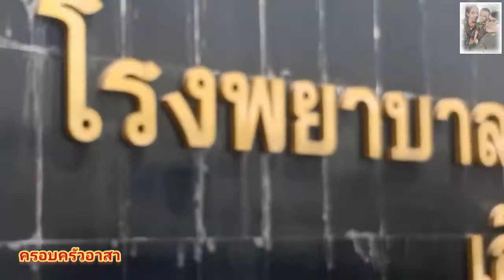เหตุเพลิงไหม้อาคารเก่า บริเวณหน้า ร.พ สมเด็จพระยุพราช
ื12/03/64 เวลาประมาณ 10.15 น. เกิดเหตุเพลิงไหม้อาคารเก่า บริเวณหน้า ร.พ สมเด็จพระยุพราช เลิงนกทา จ.ยโสธร

ปล. การนำเสนอภาพข่าว วิดีโอ ภาพอุบัติเหตุ ภาพอาชญากรรม ณ. ที่แห่งนี้ มิได้มีเจตนาในการลบหลู่ผู้ประสบเหตุ ประสบภัย หรือทางญาติ พี่น้อง ของผู้ที่อยู่ในเหตุการณ์ เพียงแต่เป็นการนำเสนอข่าวสาร ผลงานของคนอาสาฯ และเป็นวิทยาทานแก่ผู้ที่สนใจ ในการดำเนินชีวิตอย่างมีสติ ตั้งอยู่ในความไม่ประมาท หากผิดพลาดประการใด ขออภัยไว้ ณ. ที่นี้ด้วยความเคารพครับผม